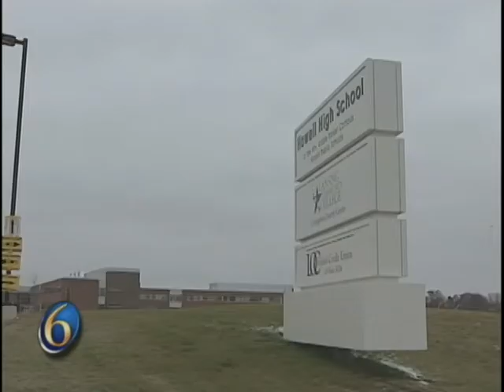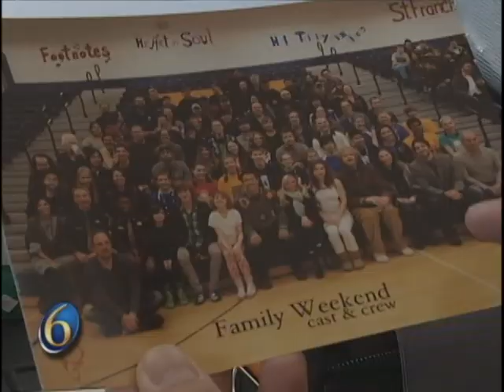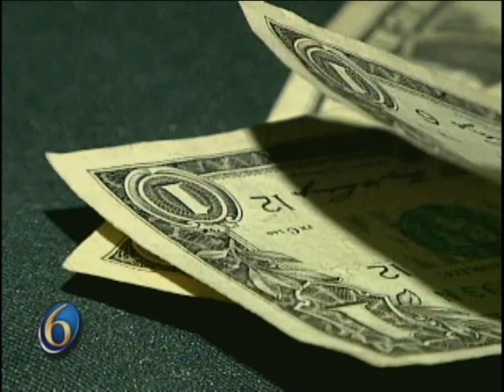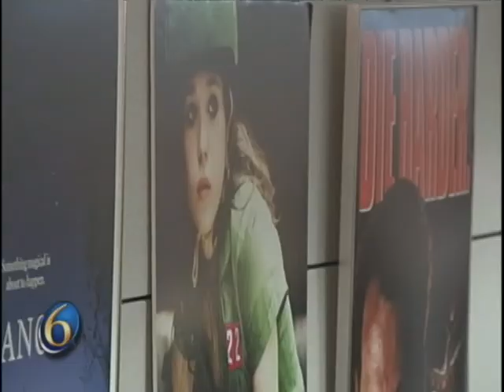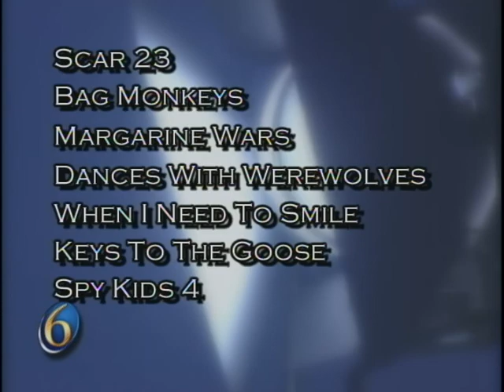Curtains: The End of Movie Making in Michigan